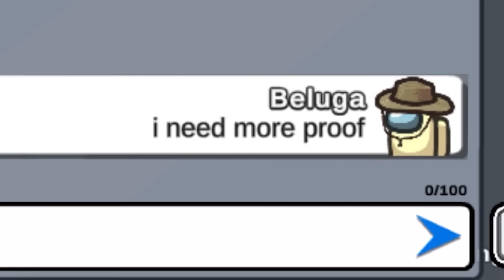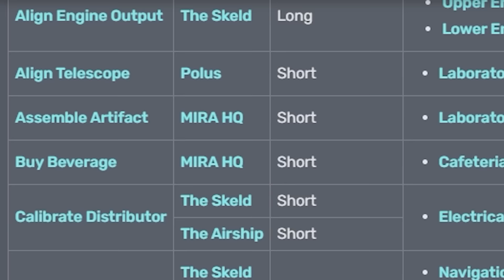When a Discord Mod plays Among Us...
Discord mods are the most powerful beings to exist... but what happens when they play Among Us?